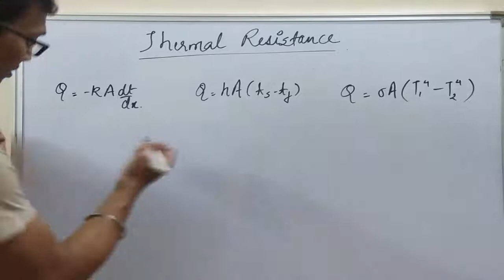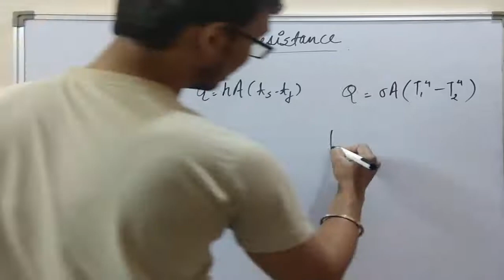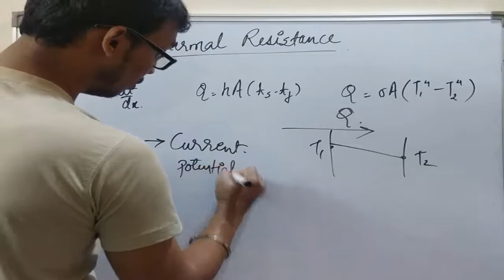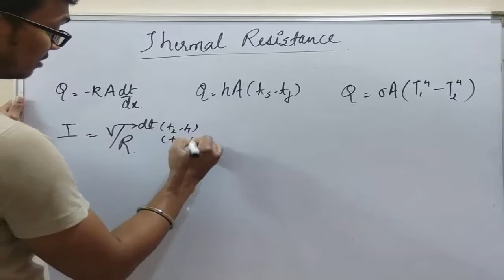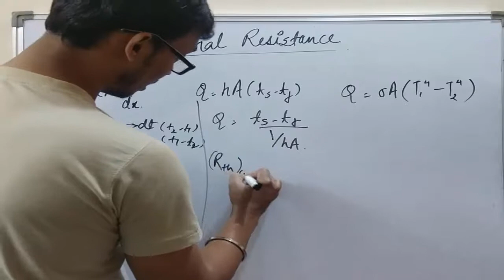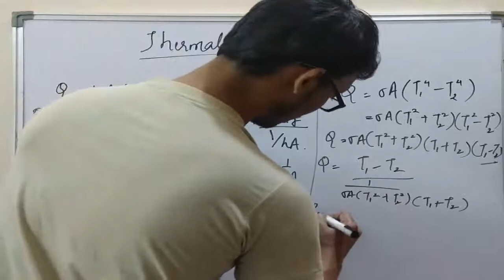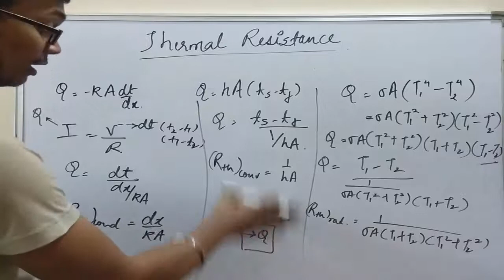Thermal Resistance -Part 1 - Ch1|L4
for Gate and IES exams as well as for semester exams

learn about key concepts with the help of experiments